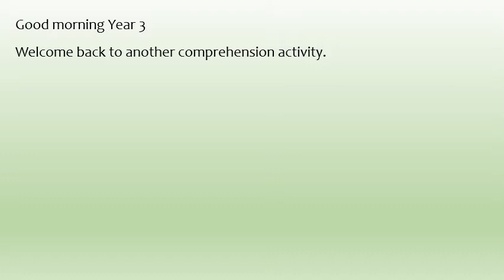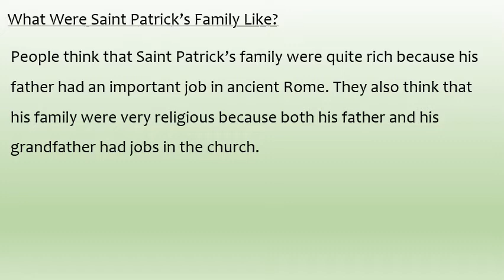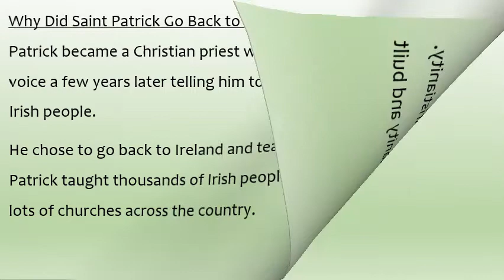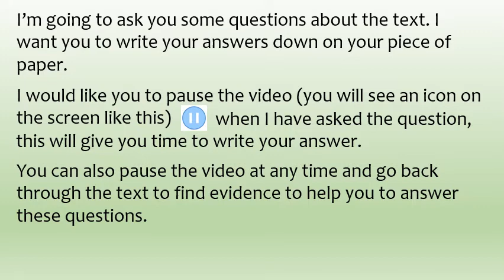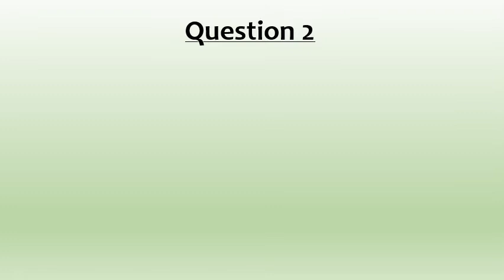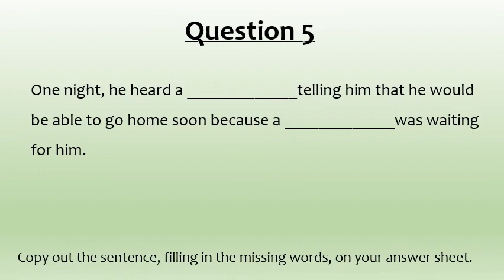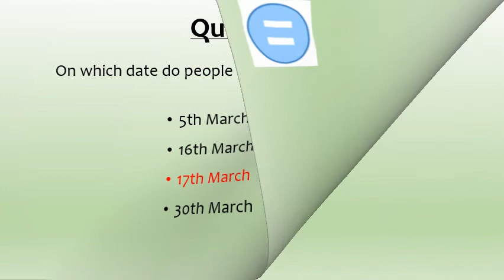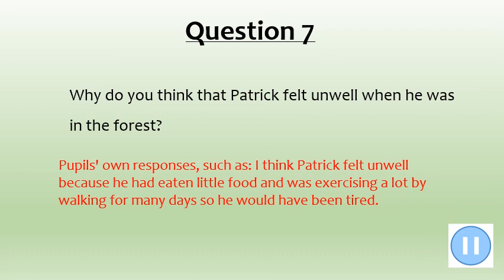Year 3 Mr Baglin Reading Comprehension Saint Patrick